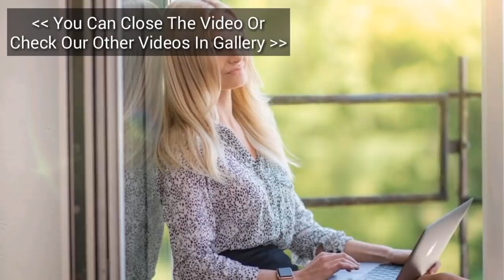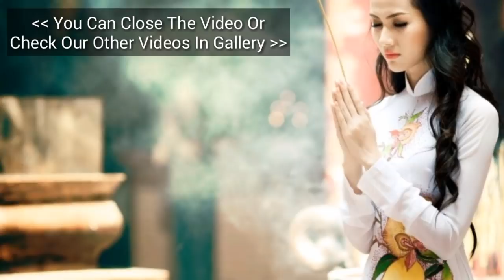RAMALAN ZODIAK ANDA MINGGU INI 29 APRIL - 5 MEI 2019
RAMALAN ZODIAK MINGGU INI 29 April - 5 mei 2019

Ramalan Bintang / Zodiak Minggu ini - di update Setiap minggu.